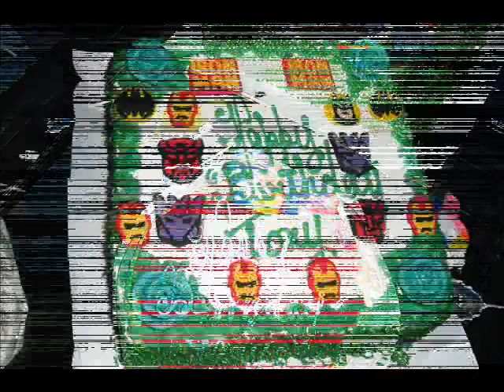gypsy mix pics 2012